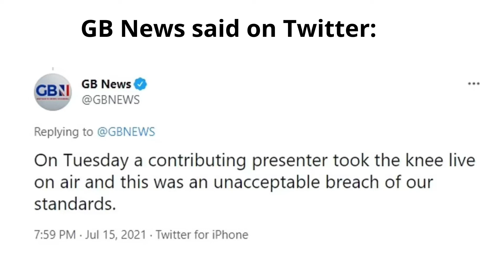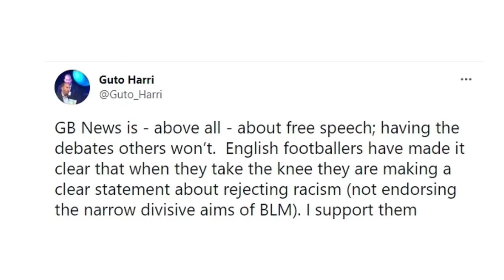GB News presenter Guto Harri has been 'suspended'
GB News presenter Guto Harri has been 'suspended' by bosses after taking the knee live on television